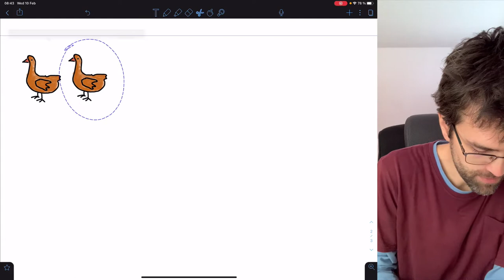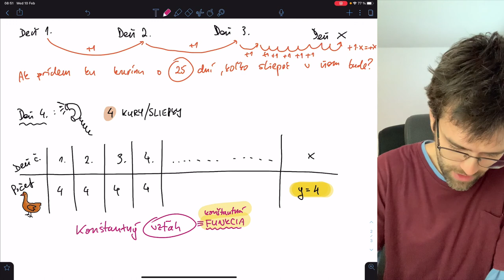Posun grafu konštantnej funkcie (1 z 3) – pozorovanie vzoru, vyskúmanie vzorca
Posuny grafu konštantnej funkcie sa týkajú v zásade len osi y. V tejto sérii sa pozrieme na princíp týchto posunov, čo to vlastne znamená a ako posunuté grafy kresliť do súradnicovej sústavy. Všetko si ukážeme na príklade kurínu starej mamy.